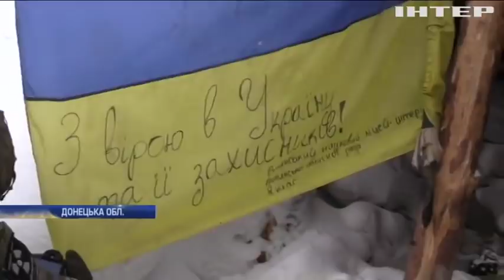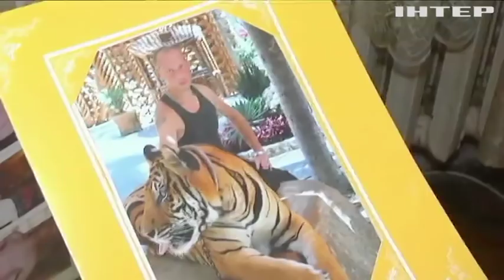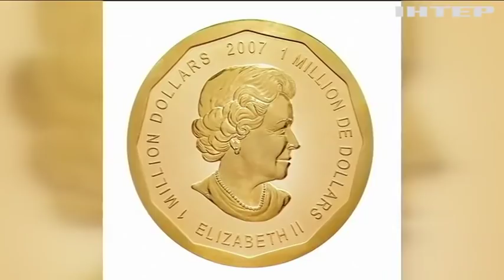Новости 7:00, выпуск за 11 января 2019 года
Головні події на цю годину:
На Луганщині бойовики застосували заборонену Мінськом зброю; Українські військові облаштовують передові позиції; У Карпатах знайшли зниклого туриста; МЗС перевіряє походження вугілля із затонулого біля Туреччини судна; В Україну з іранського ув’язнення повернувся моряк Андрій Новичков; Через негоду в Україні обмежили рух великовагового транспорту; На автошляхах України очікують ускладнення погодних умов; У Німеччині та Австрії оголосили "червоний рівень" небезпеки; У Словаччині вантажівка "влетіла" під потяг; Парламент Македонії провалив голосування за перейменування країни; У Німеччині судять викрадачів 100-кілограмової золотої монети; У Нідерландах чоловік накрив собою бомбу та пролежав на ній 3 години; У Японії провели традиційний "щасливий" марафон